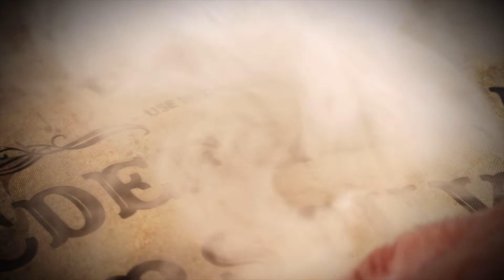COVID19-悪魔の型-(Long Ver.) inst BGM - [TV / radio / commercials / corporate VP / video works]